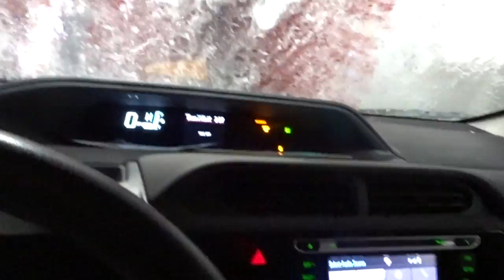**New** addititon to the family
Gracias ill see u guys in my next video.

***SOCIAL MEDIA***
INSTGRAM: Benitezdee

Did you enjoy the audio? heres the link check it out!